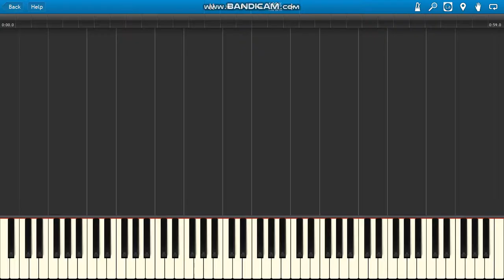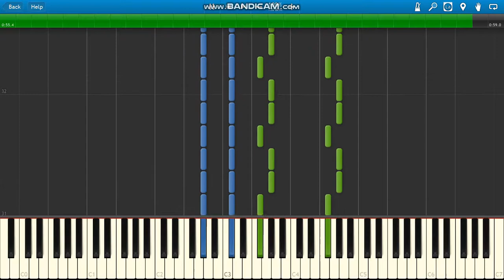Conor Maynard ft Ne-Yo Turn Around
Conor Maynard ft Ne-Yo Turn Around intro piano. :)